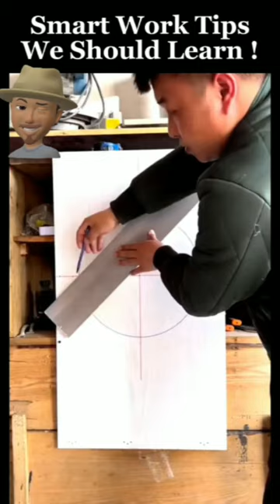shorts #2022 trending viral amazinggadgets newgadgets2022 smartgadgets2022 kitchengadgets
Keep yourself up to date in this 21st century.
Useful gadgets anyone will need in the kitchen.